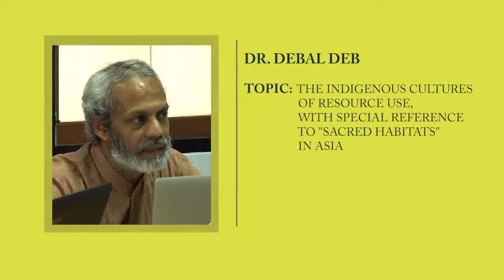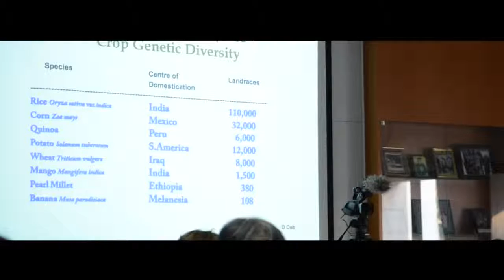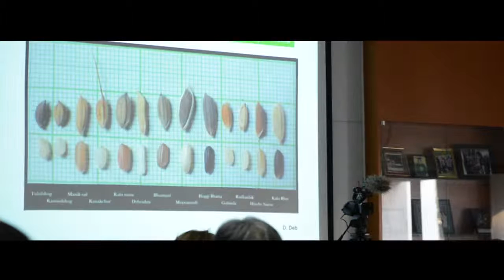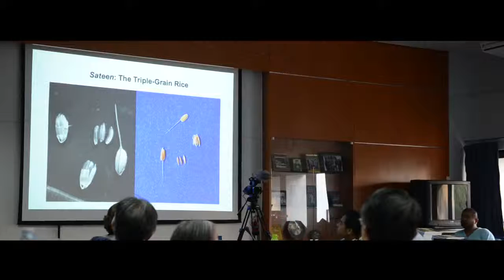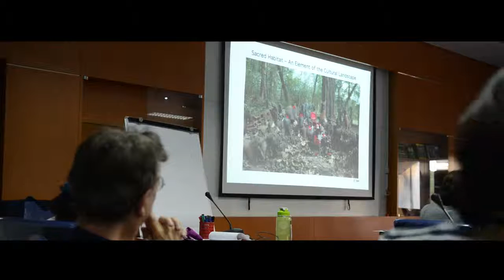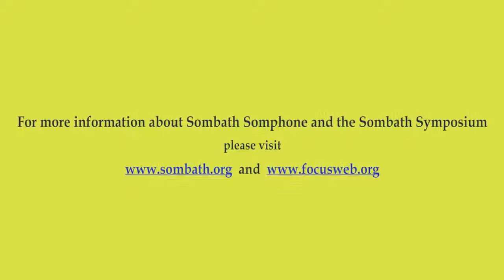The Indigenous Cultures of Resource Use - Debal Deb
This presentation was part of the Sombath Symposium on “Humanity and Nature: Traditional, Cultural and Alternative Perspectives”, the objective of which was to present and discuss knowledge and practice drawn from different cultures and traditions that can serve as an alternative foundation to the predominant growth-driven development model.

The symposium was organized by the Sombath Initiative and Focus on the Global South in cooperation with the Heinrich-Böll- Stiftung, on February 15-17, 2016 at the Chulalongkorn University, Bangkok, Thailand.